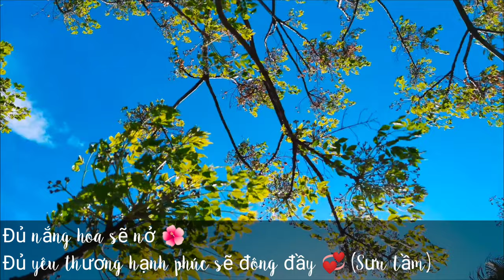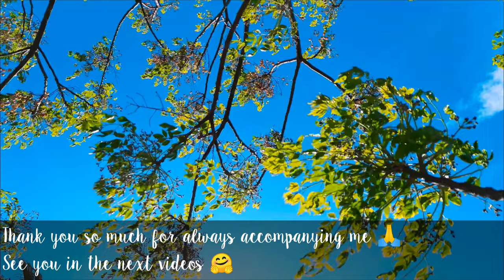Sky blue color - Relaxing music - Nhạc trữ tình không lời hay nhất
Do you love the blue sky
Do you want to see the blue sky like me
.o0o.
Hãy cùng Lily ngắm nhìn màu xanh của lá phượng và màu xanh của bầu trời!
Những màu sắc tươi sáng, đầy hy vọng sẽ giúp cả nhà có những phút thư giãn thoải mái.
.o0o.
The video uses short clip from the pixabay page and my photo.
.o0o.
.o0o.
.o0o.